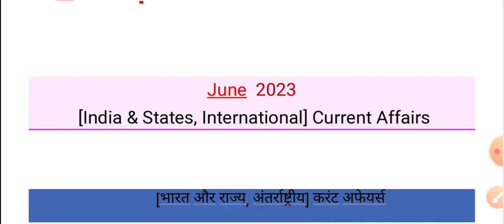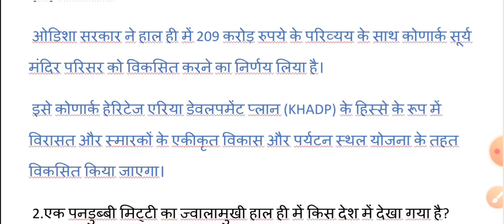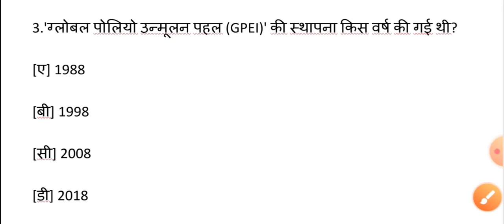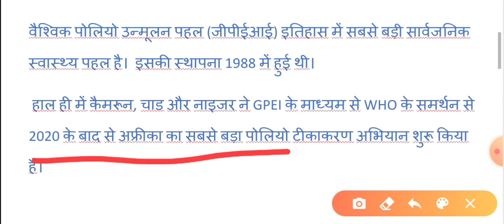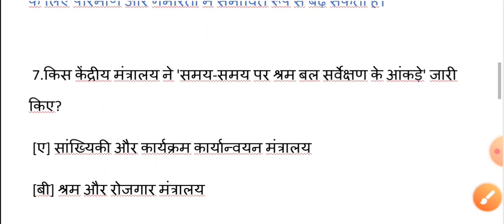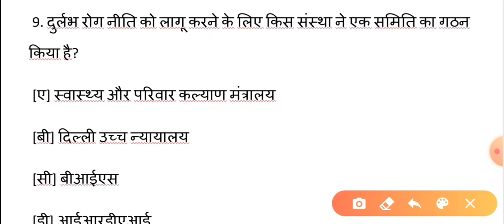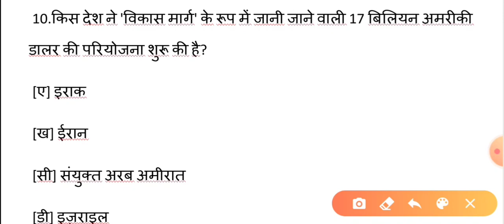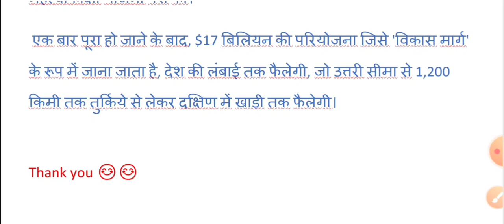June Current Affairs daily current Affairs 2023